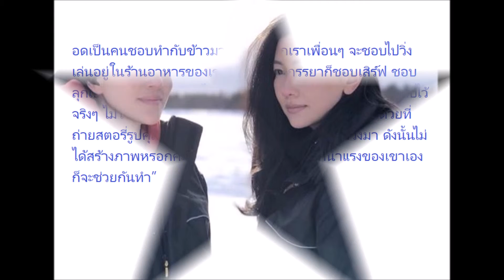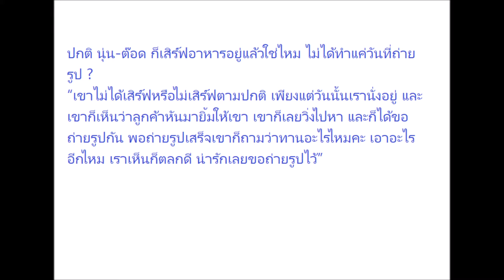“เจี๊ยบ โสภิตนภา” ยืนยันอีกเสียง “นุ่น-ต๊อด” เสิร์ฟอาหารไม่เคยสร้างภาพ